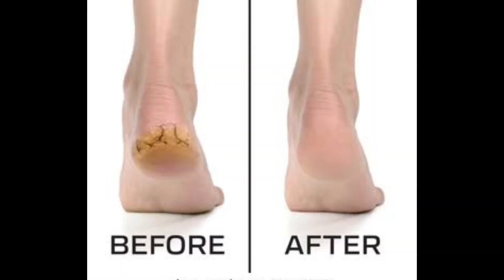How to clean crack heals in 3 days||5 Amazing And Useful Tips 💯